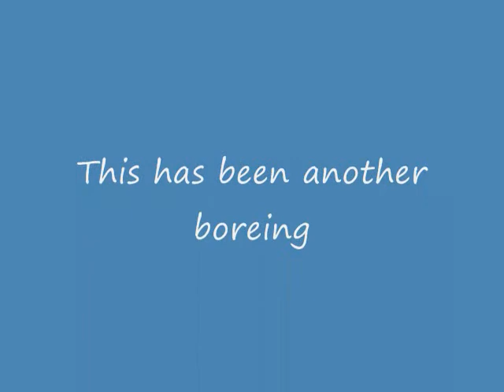Didnt see that commin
A poor atemt at makin myself laugh. Have a grea day.